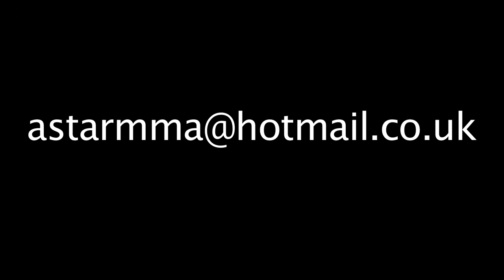Walter Gahazda Promotional Video 2013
A star mma management check us out with walter gahadza